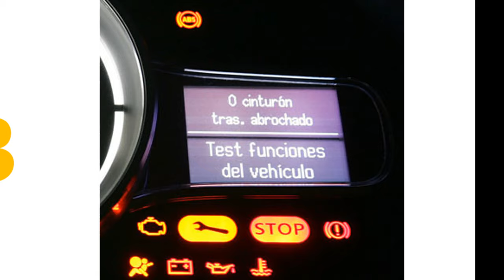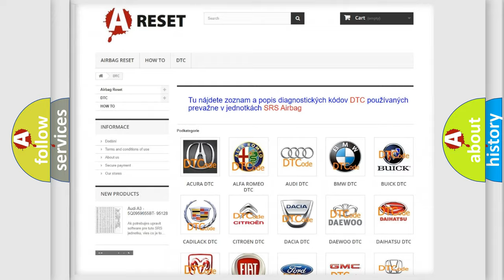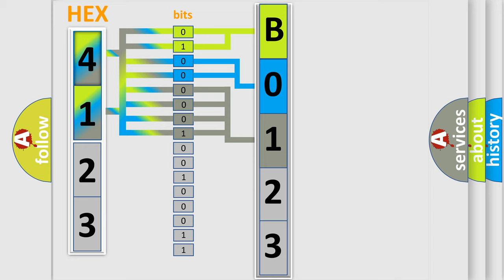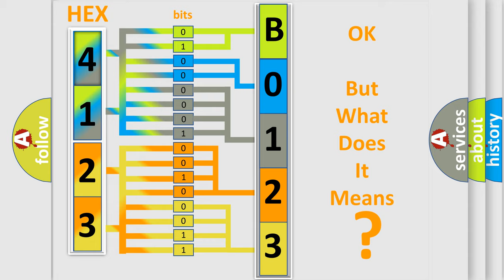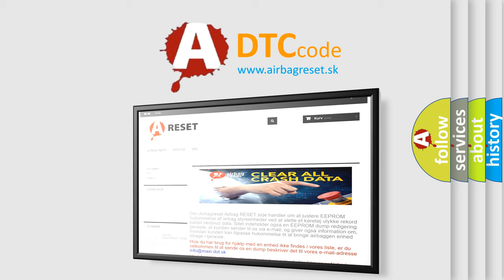DTC Jeep B0123-01 Short Explanation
Contents:
0:21 Basic DTC analysis according to OBD2 protocol standard.
1:48 Insight into programming
2:58 A diagnostically understandable description of the Diagnostic Trouble Code
3:05 Basic error definition

Make:
Jeep
Code:
B0123 01
Definition:
Gear 5 Incorrect Ratio
Description:
Target gear ratio and actual gear ratio do not match.Shift point is too high or too low.Excessive shift shock.Gear is not changed.The vehicle does not move in D or R range with the engine running at high speed.
Cause:
Using the a scan tool,perform diagnosisTemporary poor contact of connector or harness may be the causeFaulty transmission assembly
Failure Type: